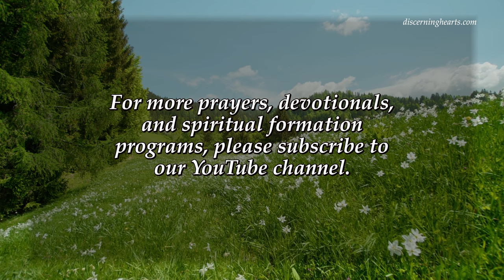Day 3 – St. Elizabeth of the Trinity Novena – Discerning Hearts Catholic Podcast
Day Three – For the Grace that makes our sins into a source of humility

Today we ask Saint Elizabeth to intercede for us against the temptation to be discouraged by our sins.  It is possible to take sin too lightly, to not realize the great price that was paid so that we might live as sons and daughters of God.  It is also possible to allow our awareness of sin to discourage us, even to the point of abandoning prayer.  Saint Elizabeth is adamant that we should never abandon prayer, that even our awareness of sin can help us go deeper into the silence in which the Lord wants to heal and transform us. This is because she keeps her eyes fixed on “God, who is rich in mercy.”

The Novena to St. Elizabeth of the Trinity is authored by Dr. Anthony Lilles S.T.D.